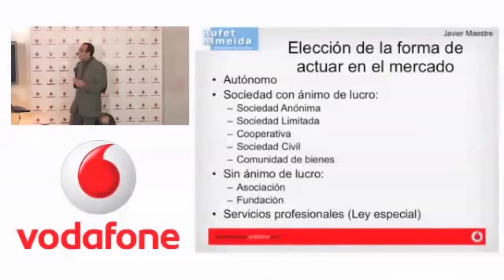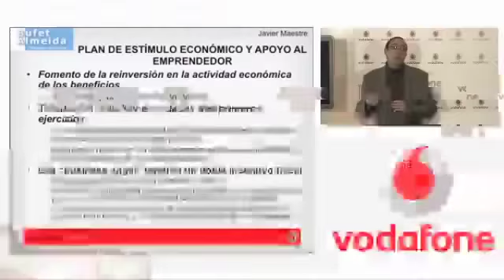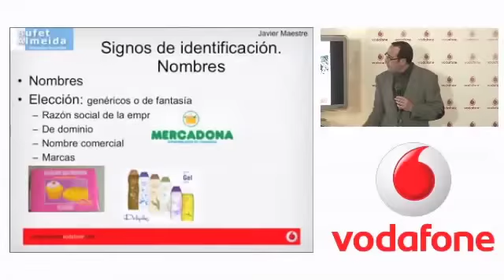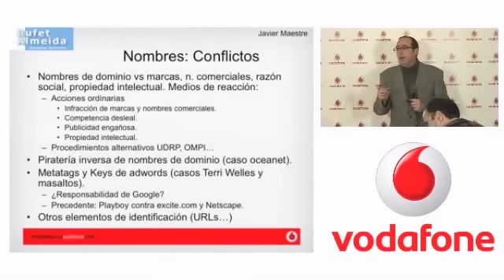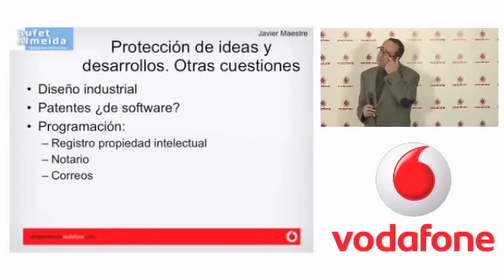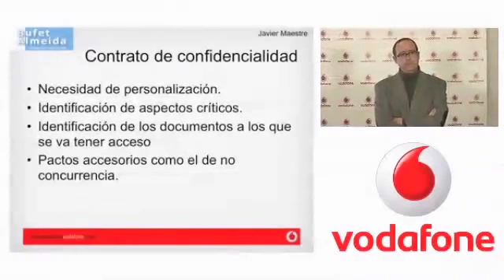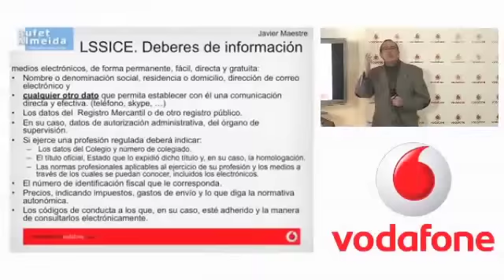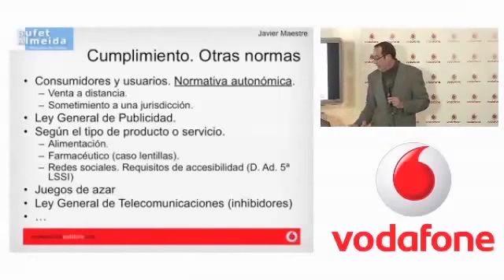VídeoTaller Aspectos jurídicos a tener en cuenta por los emprendedores en Internet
En este Vídeo Taller,  Javier Maestre (@JavierAMaestre) nos habla sobre los aspectos jurídicos a tener en cuenta por los emprendedores en Internet.